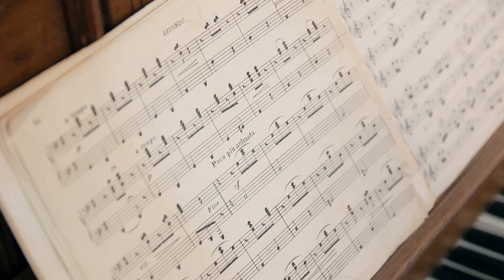24 04 2015 Алексей и Ирина Прогулка